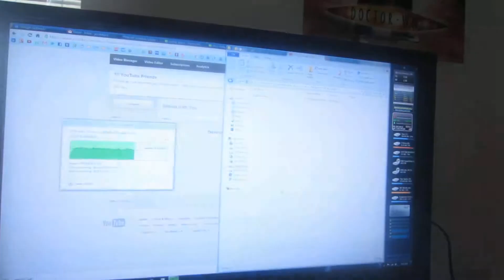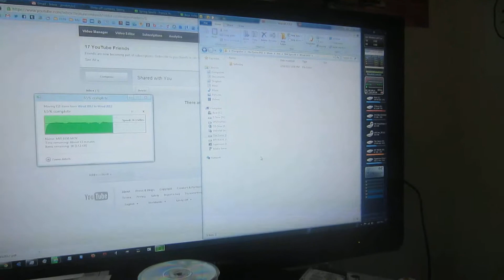Vlog #165: Laptops and A Guinea Pig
Today, I spend the day doing a variety of things. Those range from messing with laptop hard drives, to helping Salt, who has a cold. My vlog for the day of March 4th, 2012.